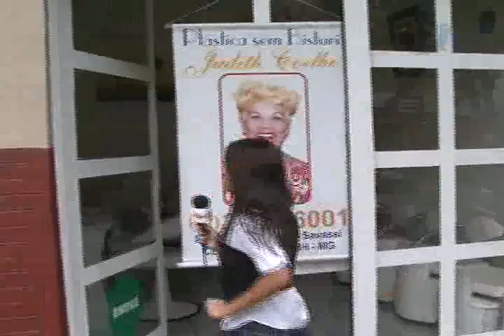Plástica sem bisturi.mp4